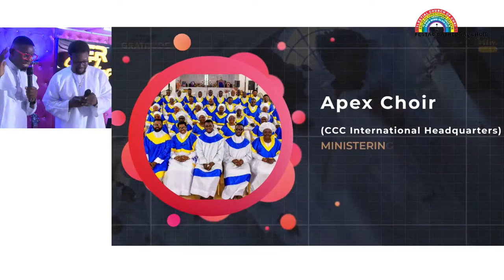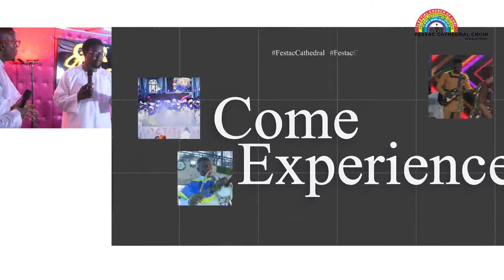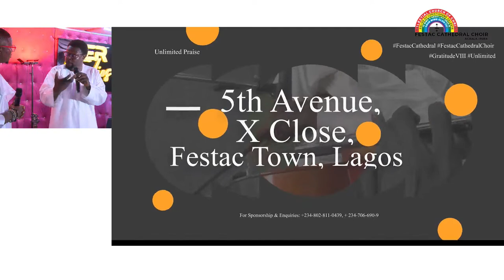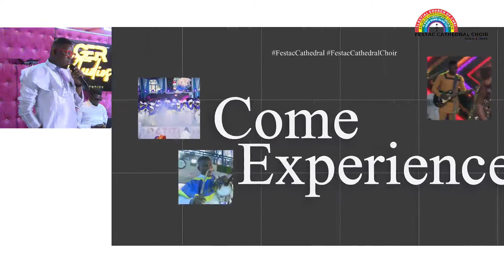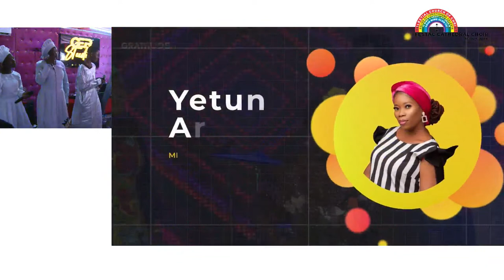10 Hours Online Praise - 2023 | CCC Agbala Itura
TIMESTAMP
0:00 - Host Introduction
3:19 - The CM Opening Prayer
7:57 - Welcome Speech By The CM
9:00 - Hephzibah's Ministration (Trumpet Session)
20:12 - Iyanu's Ministration
52:22 - Elizabeth Adebayo Imisi's Ministration
1:41:02 - Temitope Akinya's Ministration
2:21:01 - Wunmi Gold Legend's Ministration
3:19:01 - Oluwatosin Dosunmu Alore 1's Ministration
4:22:00 - Short Break
4:45:00 - Joseph Adeeko Mr. Talented's Ministration
5:38:50 - Abraham Marius's Ministration
6:23:00 - Hemoleart's Ministration
7:31:10 - Olayinka Jaiyeola's Ministration
8:11:30 - Siji The Celestial Nightingale's Ministration
8:58:25 - Arewa's Ministration
9:40:15 - Closing Remark and Prayer By The CM

🎵🌟 Welcome to a Celestial Journey of Worship and Harmony! 🙌 Join us for an extraordinary 10 Hours of Online Praise, a divine prelude to the grandeur of Gratitude VIII Unlimited Praise. Immerse yourself in an unending stream of praise, featuring celestial melodies, heartfelt worship, and soul-stirring performances.

As we draw closer to the majestic celebration of Gratitude VIII, this online praise extravaganza will ignite your spirit and prepare your heart for an unforgettable experience. Join hands with fellow worshippers from around the globe as we unite in joyful harmony to magnify the name of the Almighty.

🕊️🎶 Let your heart be uplifted, your soul be inspired, and your spirit be renewed during this 10-hour divine odyssey. Share in the celestial atmosphere of unity, love, and boundless praise. Don't miss this incredible journey towards Gratitude VIII Unlimited Praise on the 19th of August, 2023.

Let the celestial melodies resonate, and let your worship ascend to new heights!